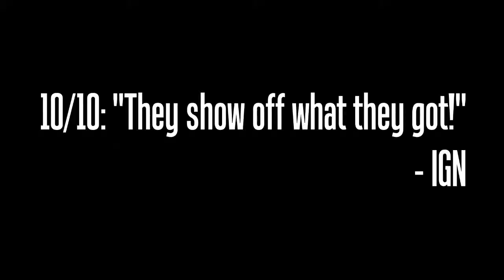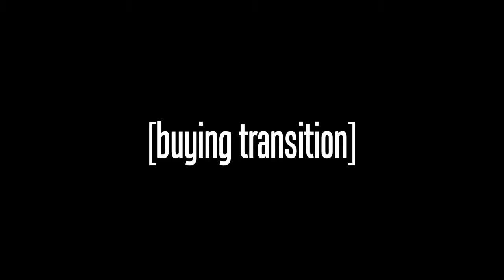Let's Play Ephemeral Fantasia (Blind) Part 14 - Try and Stop Me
LOOP 3 -
One whole loop in one whole video. You can imagine how repetitive this would be without editing. Yes?